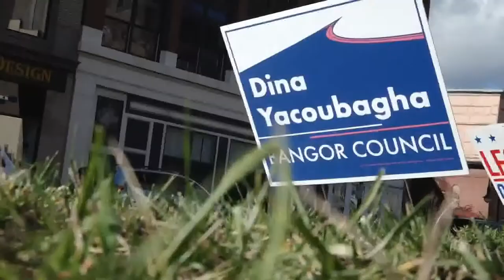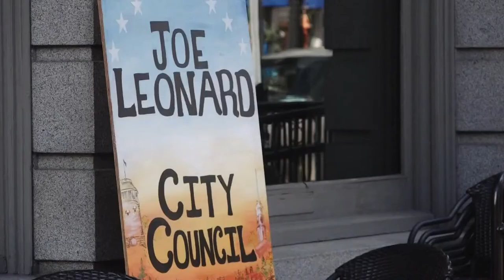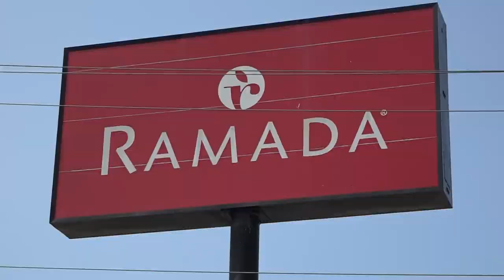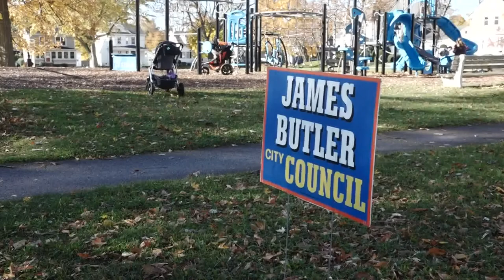Bangor city council candidates on the city's biggest challenges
All candidates agree that housing and homelessness are largest issues that the City of Bangor faces.